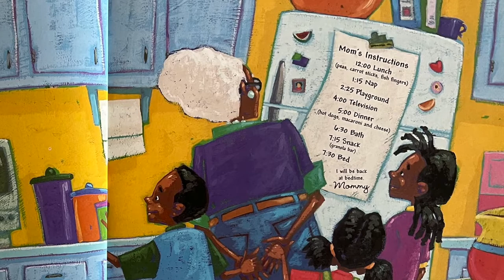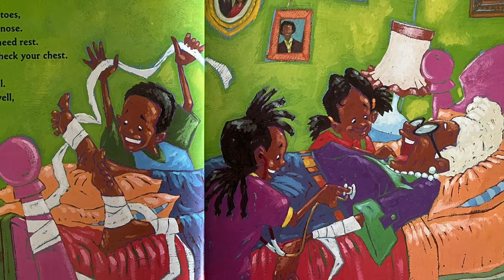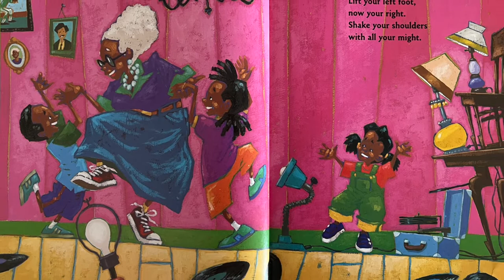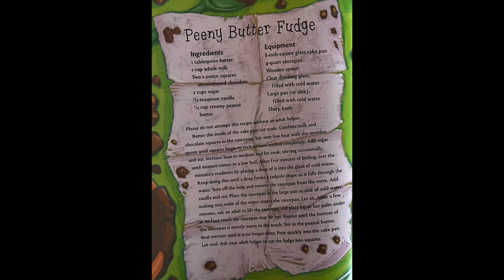Peeny Butter Fudge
Peeny Butter Fudge Creatie Curriculum Read Aloud